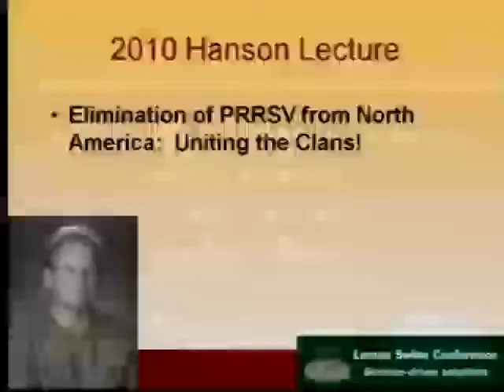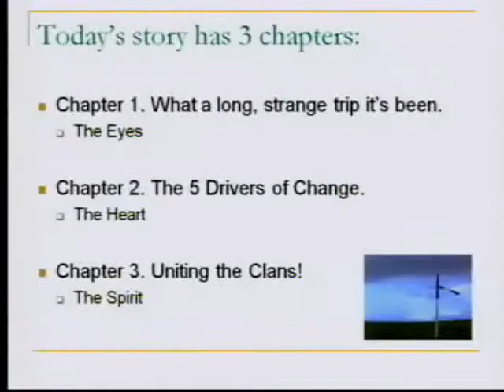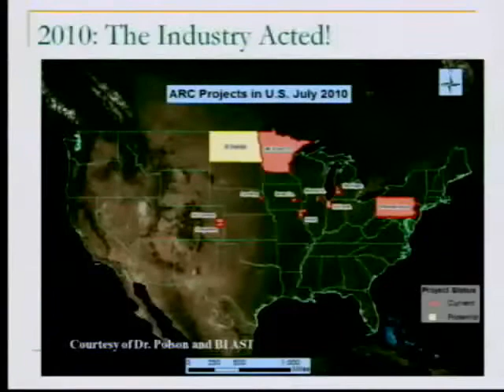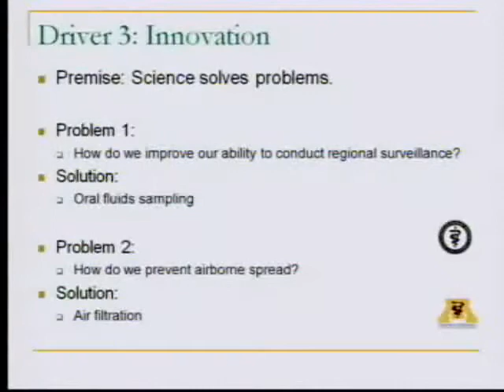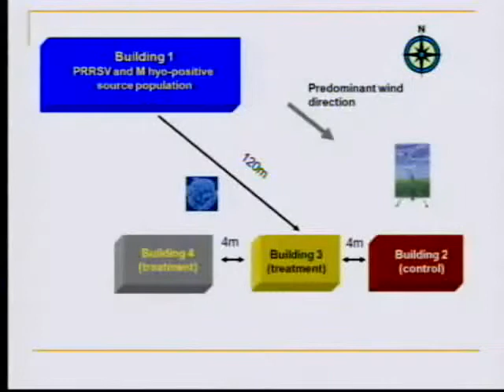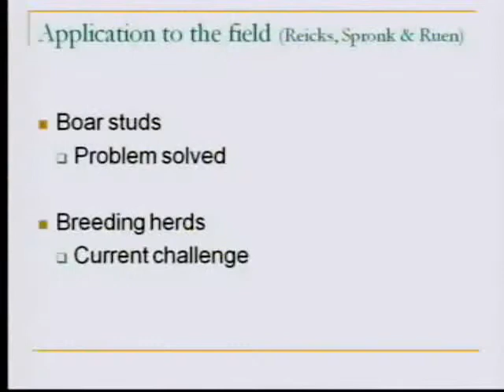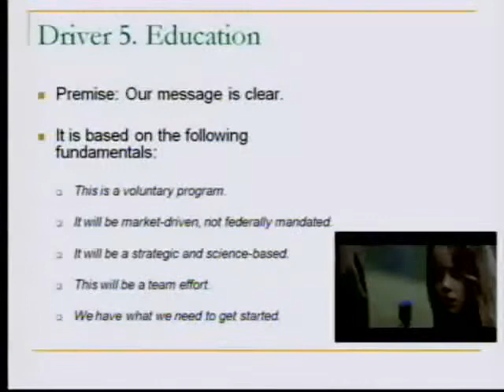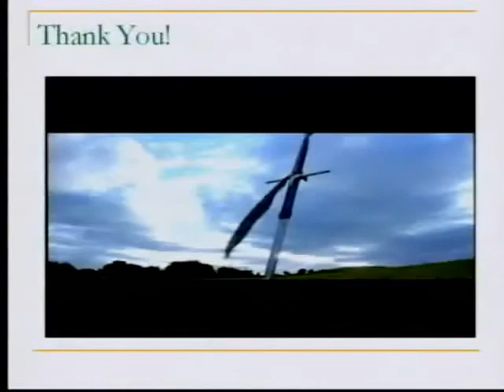Dr. Scott Dee - Elimination Of PRRS Virus From North America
Elimination Of PRRS Virus From North America: Uniting The Clans!  - Dr. Scott Dee - University of Minnesota , College of Veterinary Medicine, from the Leman Conference, September 18-21, 2010, RiverCentre, St Paul, MN, USA.